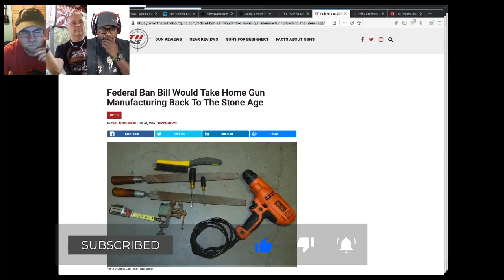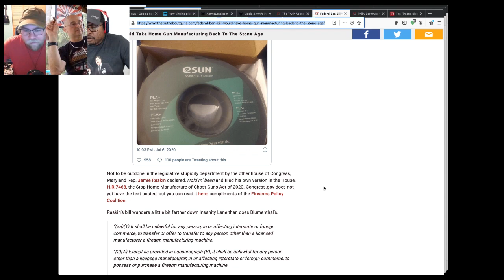Bills To Ban Home Manufacturing